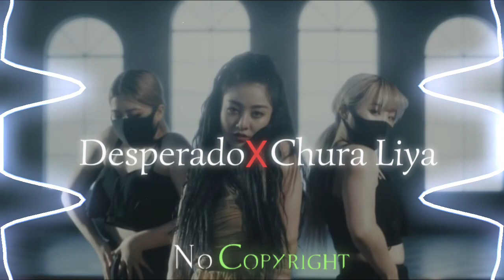Desperado X Chura Liya | No Copyright Ringtone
Hiii friends welcome to TOTAL NCS OFFICIAL channel

nocopyrightmusic attitude ringtone
ringtone
total ncs official
no copyright attitude ringtone new attitude ringtone
no copyright english song boys attitude ringtone
no copyright hindi song
attitude song
attitude music
sad music background
no copyright ringtone
copyright
no copyright ringtone new trending bgm ringtone
new trending ringtone 2023
no copyright ringtone download
attitude bgm ringtone 2023 no copyright attitude song || new attitude background
ringtone
man ringtone
boys ringtone
new attitude viral 2023 ringtone
instagram trending ringtone instagram trending
instagram ringtone
background ringtone
jsb beats ak ringtone
a k ringtone
simple ringtone
new bgm ringtone ringtones
phone ringtone
songscopyrigh
gangster rinsongs
viral video
mafia ringtone
best ringtone
new attitude bgm ringtone
majidul official
new attitude bgm
boy's attitude bgm ringtone / attitude
ringtone
english bgm
new attitude ringtone 2023
boys attitude video non stop king
no copyright
english ringtones
new attitude ringtones 2022 no copyright english ringtones
bgm english ringtones bad boy ringtones no copyright
download no copyright english ringtones
bgm english ringtones no copyright
best ringtone video
best ringtone video
attitube modd
attitube bgm
besht bgm ringtone
besht bgm
bad boy attitude background music bad boy attitude ringtone
local viral video
no copyright attitude background ringtone
song
new attitude background song
new killer
sad song
new punjabi song new attitude background ringtone 2023 || no copyright
attitude song
bass ringtone
alone ringtone
bast ringtone 2022 boys
bass
bgm music
bgm
no copyright bgm ringtones
ringtone bass
songs tamil
sidhu moose wala new song
love songs
english song
romantic songs
new trending bgm ringtone download no copyright // attitude bgm ringtone 2023 // new ringtone.
ringtone
ovely
no copyright song
romantic songs
trending bgm
non copyright music
romantic songs trending bgm ringtone
nocopyright
romantic songs
viral bgm ringtone
romantic songs
viral ringtone download
ringtone english
ringtone new
ringtone 2022
ncs background music
romantic songs
english bgm ringtone
english ringtone
new english ringtone download new english bgm ringtone
new english ringtone
new english bgm devil remix bgm
devil remix ringtone
devil bgm ringtone
romantic songs
devil bgm
devil
cool ringtone best boy attitude ringtone 2022
cool ringtone ideas
cool ringtones for men cool ringtone sounds
cool ringtone music
cool ringtones for android phones
cool ringtone 2022
cool ringtone remix
cool ringtones for iphone
cool ringtones for girls cool ringtones for boys
cool ringtones
cool ringtone
vikram movie bgm
rolex bgm
kgf 3 bgm
kgf background music
richard oslo
tik tok viral song follow back felixs
i am yours sped up
woopty
gangsta movie version music
rolex theme video
montagem amedrontadora
maria hiya smoke
adam maniac remix ringtone
plain zane asap freg indian kgf theme wolf
lifestyle 2million total music lover
ncs ringtone
attitude song no copyright
no copyright ringtone
attitude background music no copyright
attitude song
no copyright attitude song
no copyright attitude music
attitude music
attitude music no copyright
attitude song
attitude song download